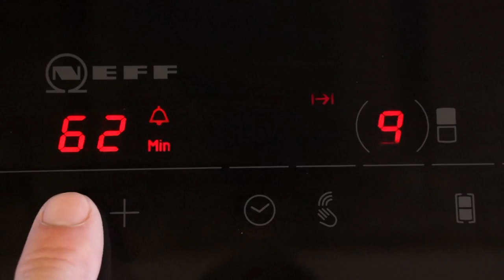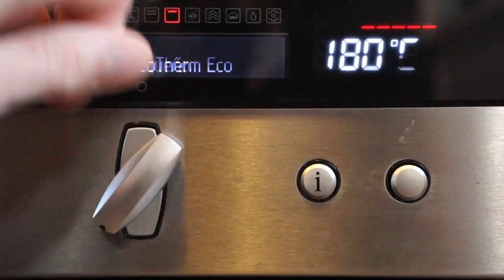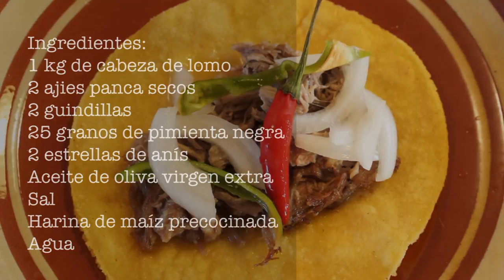CARNITAS CON AREPAS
Ingredientes:
1 kg de cabeza de lomo
2 ajies panca secos
2 guindillas
25 granos de pimienta negra
2 estrellas de anís
Aceite de oliva virgen extra
Sal
Harina de maíz precocinada
Agua